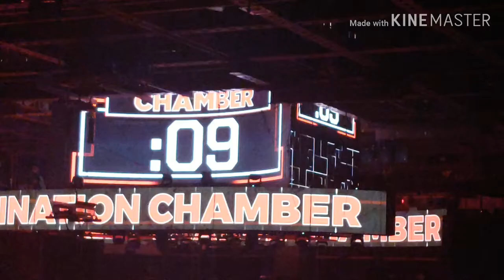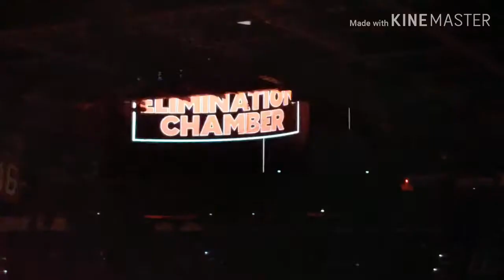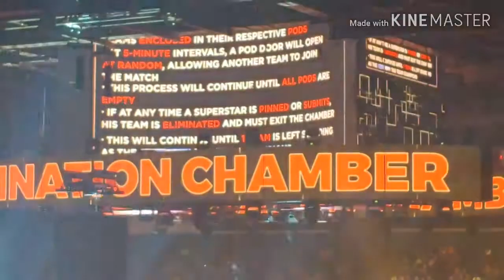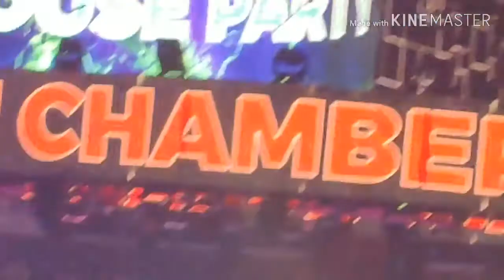WWE Elimination Chamber 3/8/20